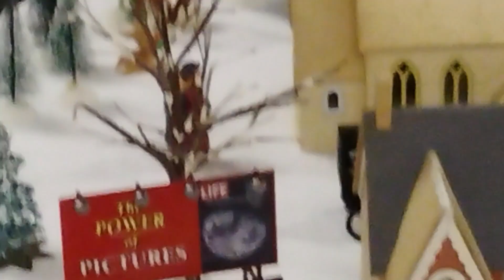Model Railroad Display for the holidays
Listen to relaxing Christmas music as trains travel past towns, villages, and country-side homes.

Display located at Paulding County, Ohio History Museum - November 2024.  Special thanks to the volunteers there who set it up & shared it with the public.